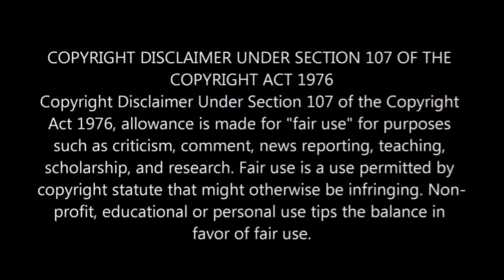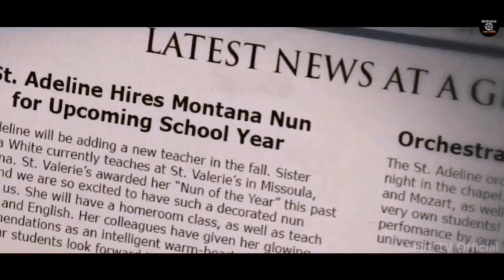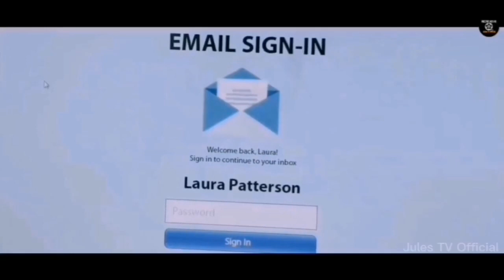Nagka Gusto Si Sister Sa Isang Studyante | Tagalog Movie Recap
Ang isang understudy sa isang Katolikong paaralan ay may ilang mga hilig kapag ang isa sa mga madre ay nagsimulang kumilos ng katakut-takot sa kanyang kapatid. Gayunpaman, hindi niya masasabi kahit kanino, dahil sino ang maaaring tanggapin na ang isang matuwid na babae ay maaaring gumawa ng isang bagay na tulad nito? Sa tuwing unang nakilala ni Zoe ang kanyang bagong instruktor sa St. Adeline's Catholic School ay napagtanto niyang may hindi tama kay Sister Sophia. Ito ba ay ang pulang kolorete at pagtanggi na talakayin ang Petisyon sa Umaga? Or on the other hand the manner in which she peered to her sibling Jason...like he treated? Habang lumalaki ang mga pagdududa ni Zoe, lumalaki din ang hindi kanais-nais na koneksyon sa pagitan ng "baligtad" na kapatid na babae at ng kanyang kapatid - isang bono na malapit sa tukso. Magkagayunman, sino ang magtitiwala sa kanya? Sa lahat ng bagay, si Sister Sophia ay miyembro ng klero. O sa kabilang banda sasabihin niya na siya nga?. Ang pamagat ng pilikulang ito ay Bad Sister.